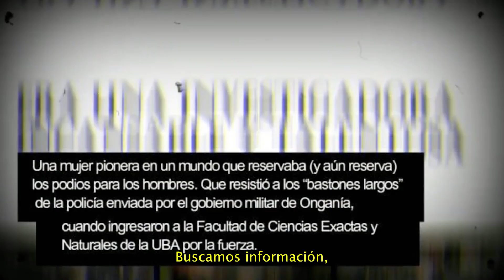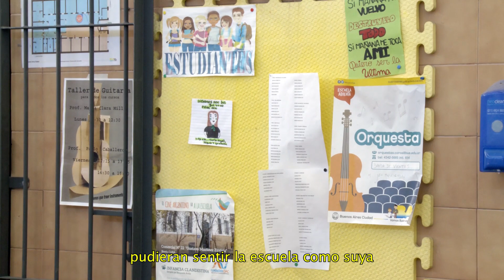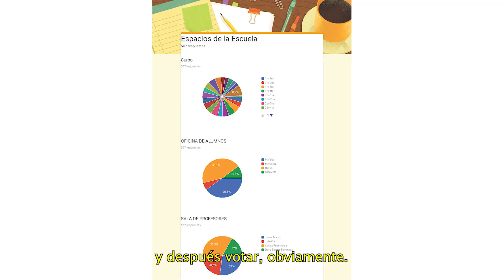Red de Escuelas en Práctica - Proyecto: Nombres para mi escuela - Nivel secundario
Escuela de Comercio N° 22 DE 6 "Gustavo Adolfo Martínez Zuviría"